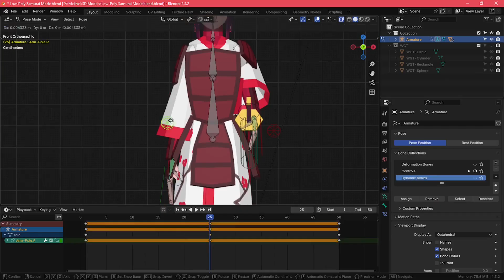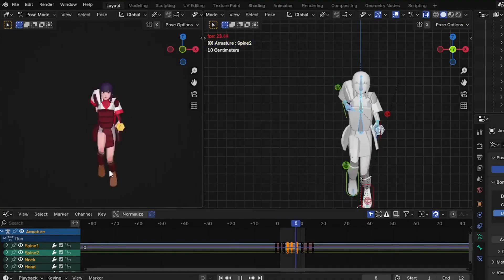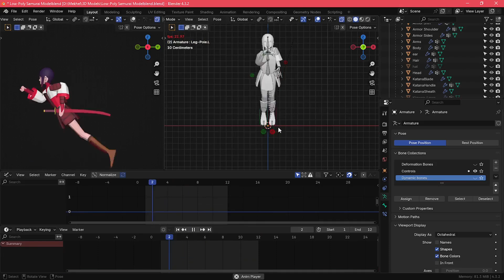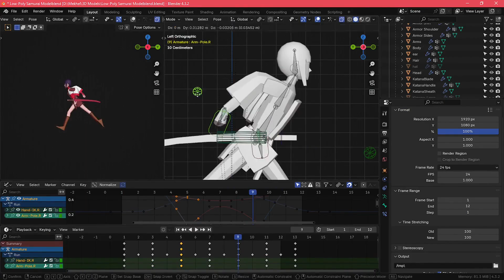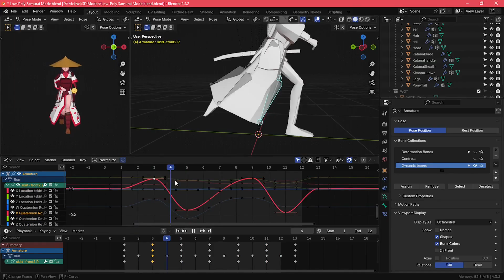LowPoly Character Animation for Games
In this video, I go over how I created some simple animations for my low poly character in Blender, with almost no experience myself.
Hope this was fun! :)